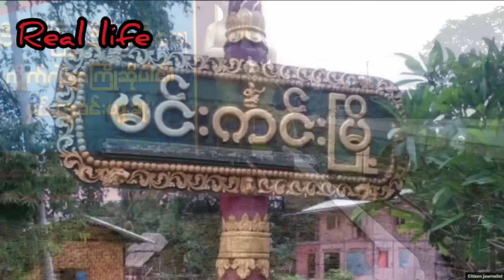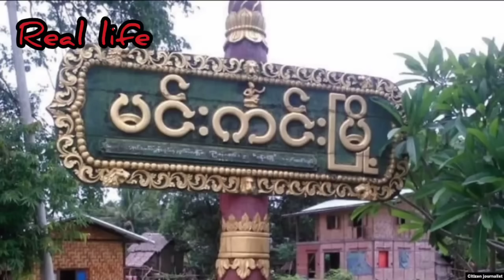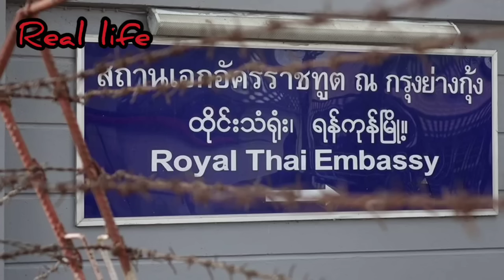ဇွန် ၆ ညနေ ၄ နာရီ သတင်း